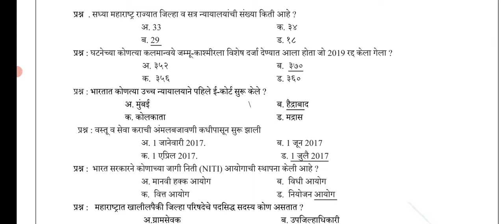जिल्हा न्यायालय भरती | TCS पॅटर्न 600 प्रश्न | न्यायालय प्रश्नपत्रिका | कमी वेळेत परिपुर्ण तयारी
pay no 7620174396